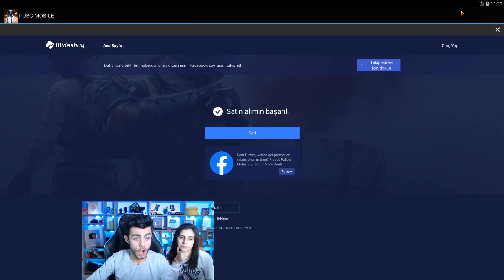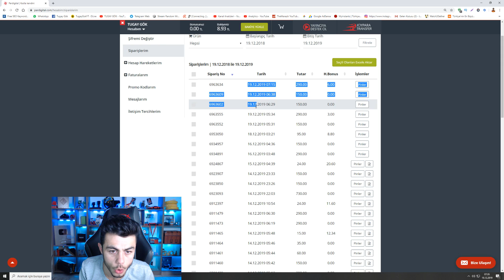BENDEN BU KADAR TEŞEKKÜRLER PUBG Mobile !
Selamlar, PUBG Mobile'de bugün buzul cadısı seti için gelen çarkı açtık. En sonunda pes ettik teşekkürler PUBG Mobile !